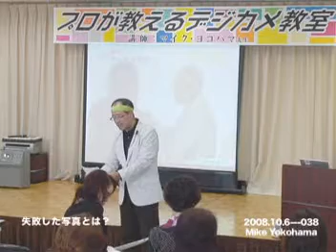プロが教えるデジカメ教室 第38回 マイク・ヨコハマ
普段は、雑誌やパンフレット、ウェブ用の写真撮影、ビデオ撮影をしているマイク・ヨコ ハマが、毎週金曜日の20時から横濱商館で行っている教室です

今回は、福井県美容師会様に呼ばれて、大会議室にて行った実習を交えたブデジカメ教室 です。
テーマは「失敗した写真とは？」（６分40秒）です。